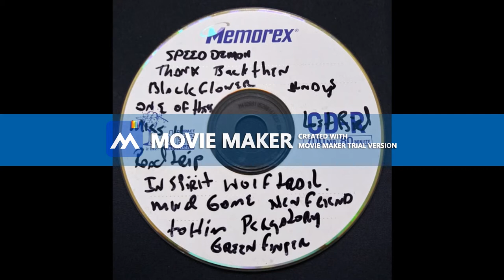One of These Guys - Rory Steele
7) One of These Guys - Rory Steele